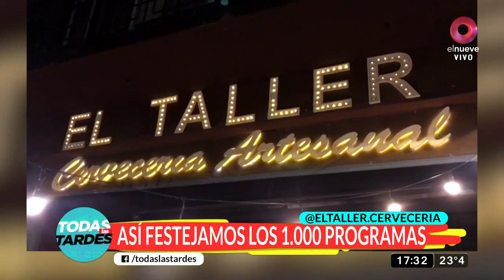Todas las Tardes: Programa del 01 de Octubre del 2021